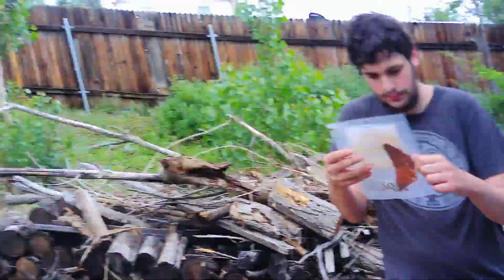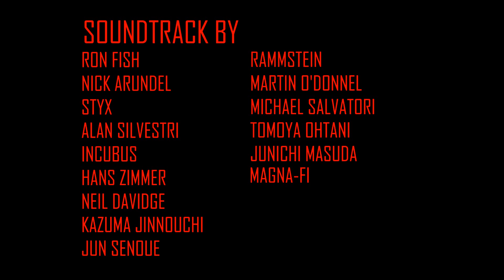The Righteous Shadow (read description)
This is marked as Non-Cannon! The ICU ends with Impressive Alliance!!

Crime is on the rise since the Jurassigon event, now The Righteous Shadow must prove himself as a new Impressive hero